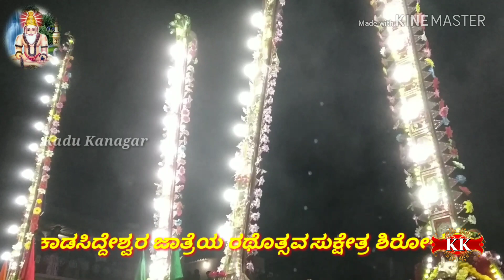ಸುಕ್ಷೇತ್ರ ಶಿರೋಳ ಶ್ರೀ ಕಾಡಸಿದ್ದೇಶ್ವರ ಜಾತ್ರೆಯ ರಥೋತ್ಸವ 17/12/2018